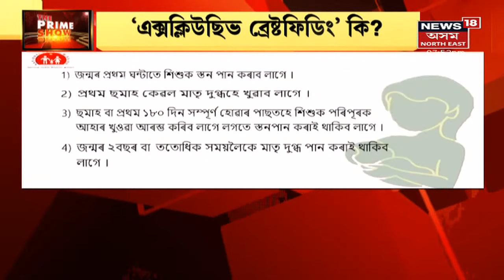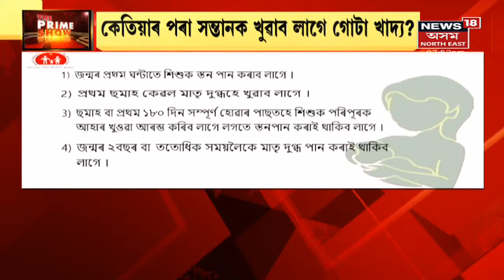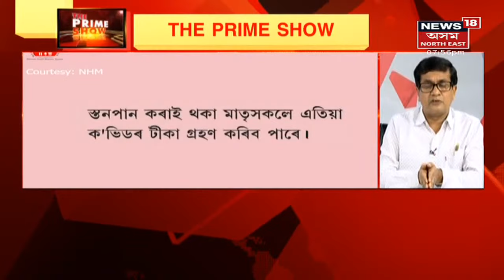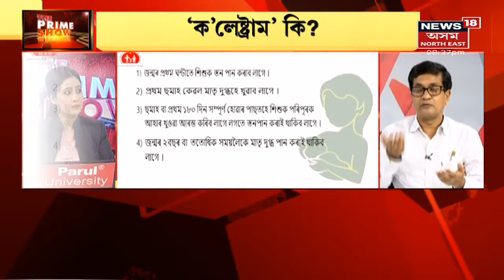The Prime Show | 'COLOSTRUM' কি?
6 August, 2021: ১ৰ পৰা ৭ আগষ্টলৈ পালন কৰা হয় বিশ্ব স্তনপান সপ্তাহ। জন্মৰ মুহুৰ্তৰ পৰা সন্তান এচিৰ বাবে দুগ্ধপান কিমান প্ৰয়োজনীয়? কিমান সময়ৰ ভিতৰত দুগ্ধপান কৰাব লাগে কণমানি সন্তানক? এই সন্দৰ্ভত THE PRIME SHOWত আলোচনা।